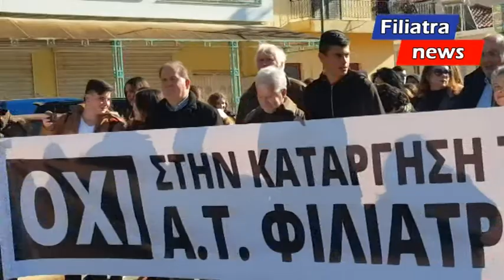ΔΙΑΜΑΡΤΥΡΙΑ ΓΙΑ ΑΤ ΦΙΛΙΑΤΡΩΝ